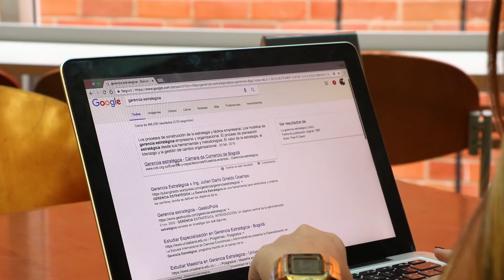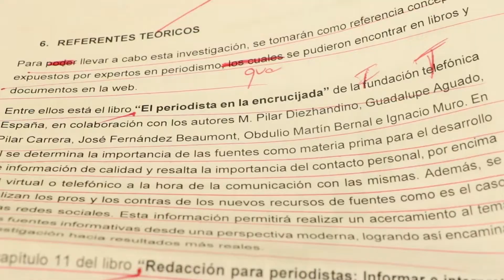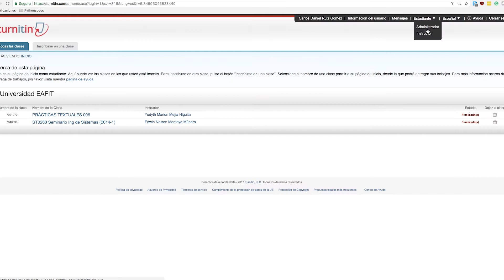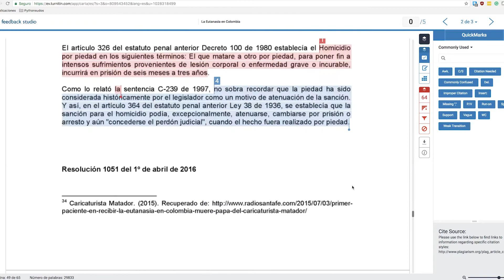Pida su ‘Turnitin’ antes de entregar el trabajo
A través de Turnitin los estudiantes y docentes de la Universidad podrán conocer qué porcentaje de sus trabajos tienen contenido no original para, de esta manera, mejorar la forma de citación y referenciación en sus entregas académicas.
Para usar esta herramienta, que contribuye con la cultura de la integridad, es necesario que los docentes soliciten los permisos y capacitaciones al Laboratorio para la innovación y el aprendizaje de Proyecto 50 y lo compartan con sus estudiantes.